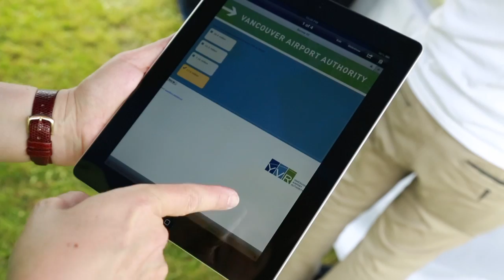2013 YVR Summer Festival Tour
As a community-based organization, YVR wants to be a good neighbour. That's why we will be out and about in the community this summer. Look for YVR ambassadors at 15 different summer festivals around Metro Vancouver. Come by to learn more about your airport, explore the YVR scale model and take an airport-themed quiz for a chance to win a YVR prize pack.